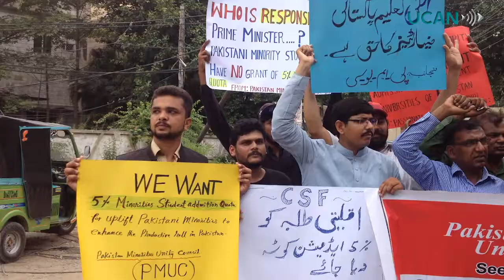Pakistani Christians call for minority student quota